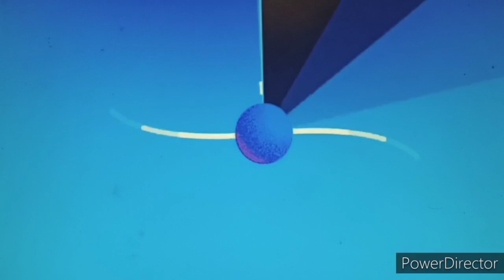Repair steering rack multicab scrum F6A